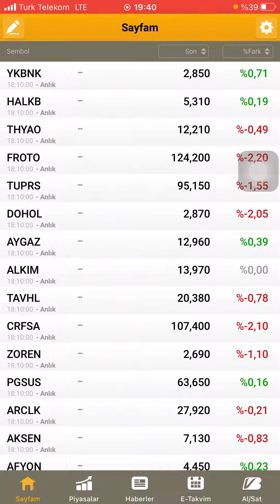Borsa İstanbul’da 4 hisse senedine 15 gün ile 3 ay arası önleyici tedbir uygulanacağı açıklandı!!